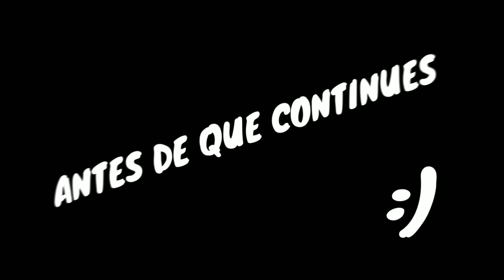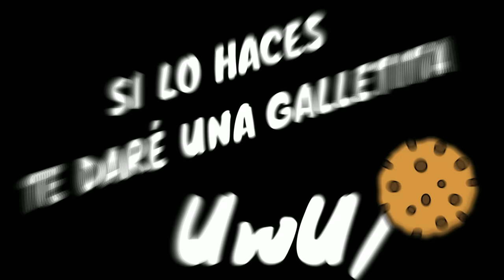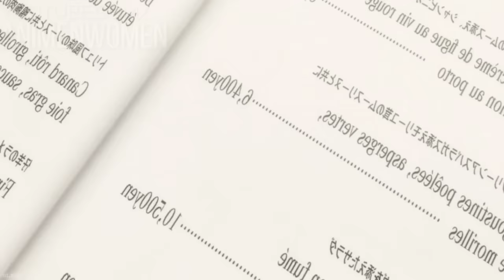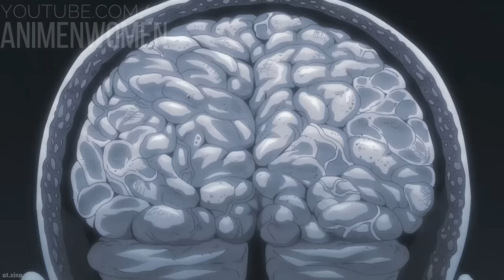⚡ BAKI VS YUJIRO 👹 LA PELEA DE LOS OGROS! | BAKI HANMA 2 (ARCO ULTIMA CENA) | RESUMEN COMPLETO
Este es el resumen de BAKI HANMA 2

💥 BAKI HANMA 2 MEJORES MOMENTOS

00:00 Saludos
00:04 baki hanma temporada 2
00:07 el cerebro de baki
01:47 kozue engaña a baki
03:39 emi akezawa x yujiro hanma
06:58 yujiro hanma vs oliva biscuit
08:33 strydum vs yujiro
11:11 retsu boxeador
14:27 baki quiere una cena con su padre
22:23 baki toma cafesito con su padre
24:05 baki vs shiba chiharu
30:04 retsu vs joe frazier
32:54 tecnica de la cucaracha
36:20 la ultima cena
41:28 baki hanma vs yujiro hanma
01:05:55 baki hanma temporada 3?

CREDITOS:

🌟Baki Hanma 2: Son Of Ogre [Resumen] TEMPORADA 2 (SAGA DE PICKLE) | Resúmenes de Animes
RESUMEN DETALLADO BAKI HANMA TEMPORADA 2 ANIME